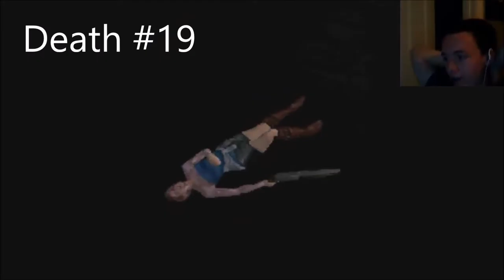I can't do it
Today I faced Nemesis and I got murdered.